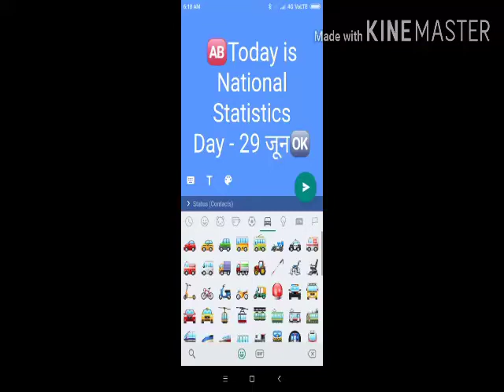29 जून आपके लिए महत्वपूर्ण है👍